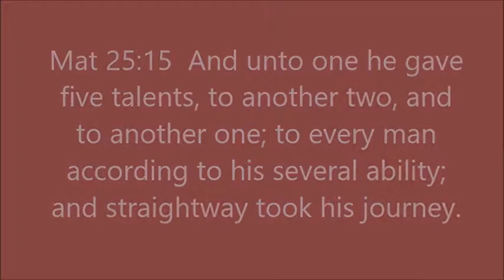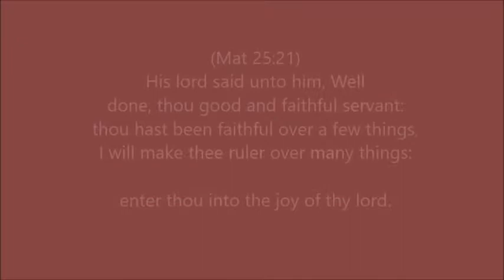A Tale of Three Men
We are given "talents" to be used for the "Lord" of the harvest.  Fear of failure is not an acceptable excuse!  Let us discover our "talents," develop them and then deploy them for our generation!